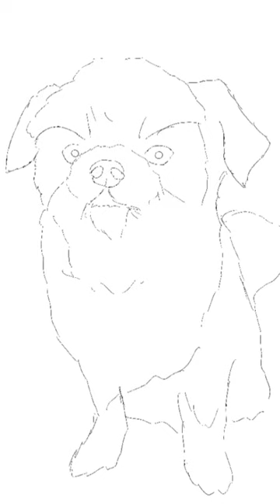Rolo the Dog Portrait Painting